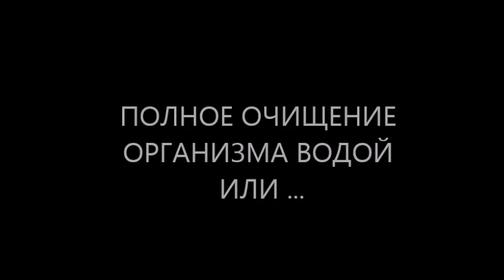очищение организма водой или правильное питание? как правильно пить воду и питаться для очищения?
очищение организма водой или правильное питание для очищения? как правильно пить воду и питаться для очищения организма? Дебрецен (Венгрия, Европа)
полное очищение организма (по-иному чистка организма или очистка организма) лучше проводить очищение водой или обеспечить правильное питание, очищение препаратами или травами? если Вы правильно проводите очищение организма водой, то происходит очищение крови, очищение кожи, улучшается работа почек. и начинается лечение подагры народными средствами, лечение ВСД, лечение псориаза народными средствами, лечение нейродермита народными средствами, лечение экземы народными средствами. и не обостряются. если же Вы используете и правильное питание, знаете как правильно питаться для очищения организма, то улучшается работа печени. и откладывается лечение сахарного диабета или лечение атеросклероза сосудов, лечение жирового гепатоза или лечение стеатогепатита, лечение подагры, лечение ГБ, а также лечение псориаза народными средствами (чешуйчатый лишай), лечение нейродермита, лечение экземы, лечение угревой сыпи (лечение угревой болезни)
Видео записал в г. Дебрецен (Венгрия, Европа) врач, фитотерапевт, диетолог, доктор Скачко Борис (Украина, Киев)

очищение организма водой или едой лучше и эффективнее? что лучше правильное питание или питьевая вода? знаете как правильно питаться для очищения организма?
полное очищение организма (по-иному чистка организма или очистка организма) лучше проводить не водой, а едой! очищение организма человека препаратами или лекарственными травами помогает лучше провести очищение организма, когда налажено правильное питание!
если Вы правильно проводите очищение водой, то всего лишь получаете очищение крови (4-5% от массы тела), улучшается работа почек (обеспечивает примерно на 20% очищение организма) и очищение кожи (вклад в очищение организма примерно 5%).  на этом фоне не начинается лечение подагры, лечение всд, лечение псориаза или чешуйчатого лишая, лечение нейродермита или экземы.
а вот если Вы используете правильное питание, знаете как правильно питаться для очищения организма, то улучшается не только работа почек, но и работа печени. и лечение сахарного диабета или атеросклероза сосудов, лечение жирового гепатоза или стеатогепатита, лечение подагры, лечение ВСД и ГБ, а также лечение псориаза или чешуйчатого лишая, лечение экземы или нейродермита, лечение угревой болезни или лечение угревой сыпи также откладывается.
Видео в г. Дебрецен (Венгрия, Европа) записал врач, фитотерапевт, диетолог, доктор Скачко Борис (Украина, Киев)